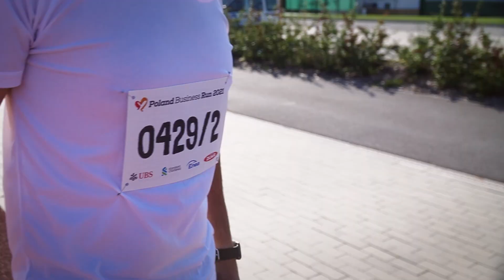UAM na Poland Business Run 2021